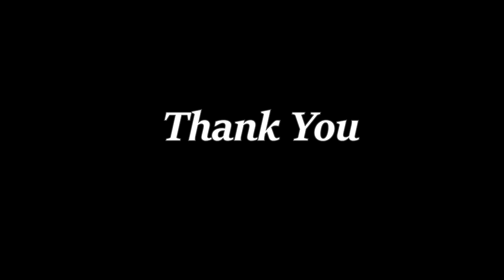Sheeba Alam - Gulabi Aankhein Cover Song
Sheeba Alam - Gulabi Aankhen Cover Song